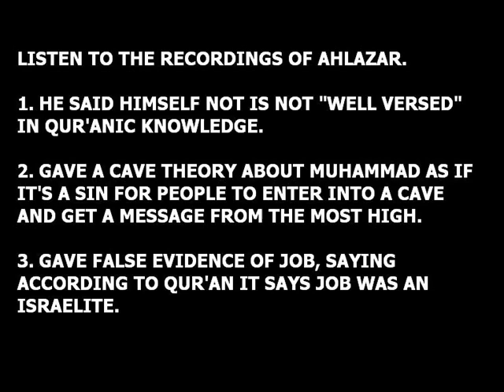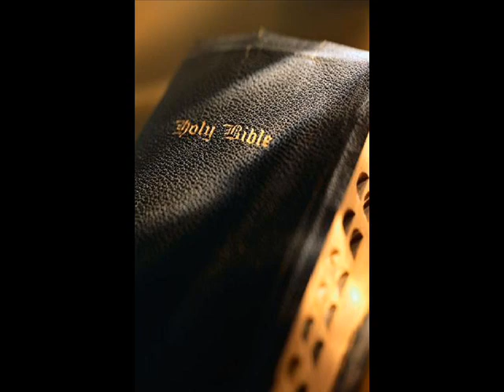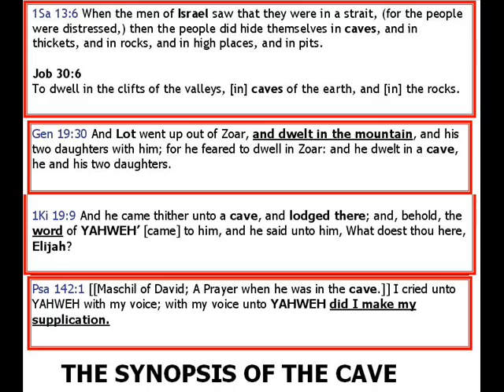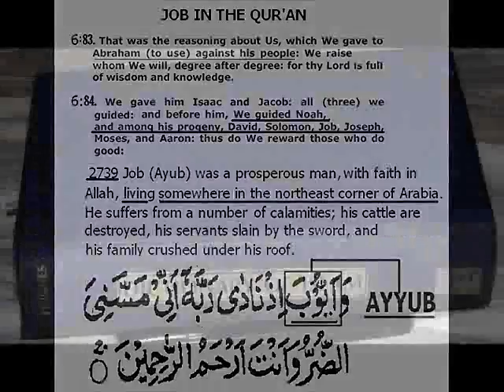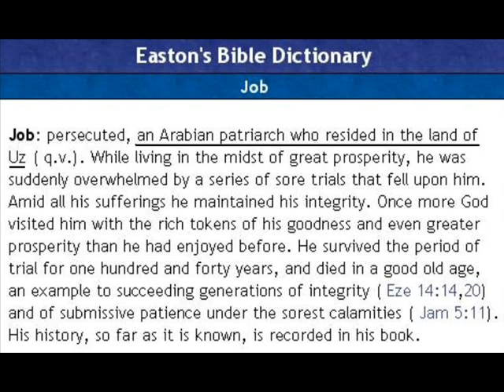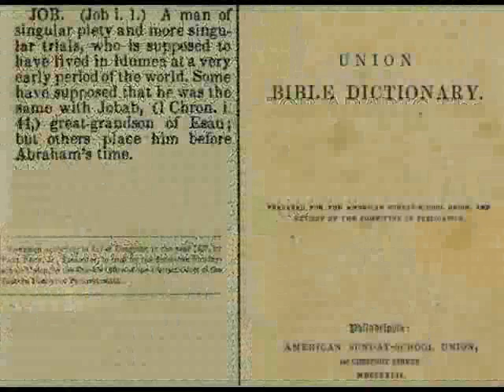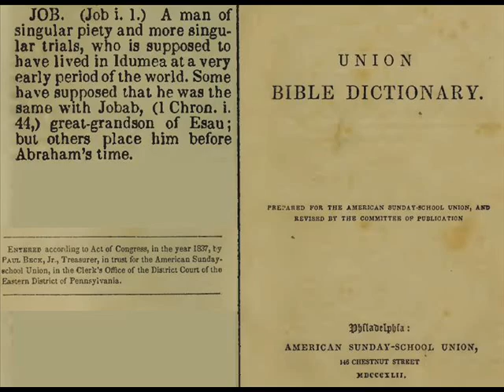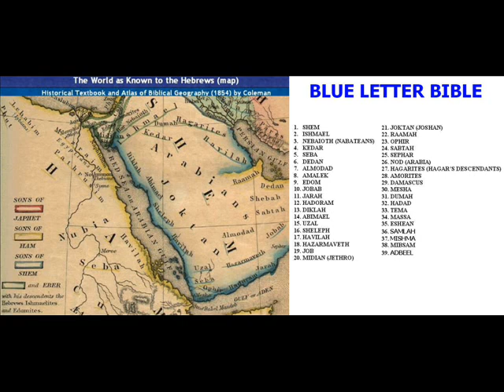AHLAZAR LIED ABOUT JOB BEING MENTIONED AS AN ISRAELITE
The correction of Ahlazar's rhetoric, by Rahim Ali. How can that man be taken seriously about reading the Qur'an in English which he speaks and still don't get what the English translation says. He constantly does this as if he knows Qur'an and absolutely knows nothing. He needs to first get his Bible straight which will never happen. Stepping into the realm of something you don't know about and trying to talk about it seems like an oxymoron! How can one talk about something he doesn't know? People don't trust this person especially being exposed right now. Do your research and deal on a scholarly level in the academic realm instead of putting trust in some racial hating maniac who makes no sense.